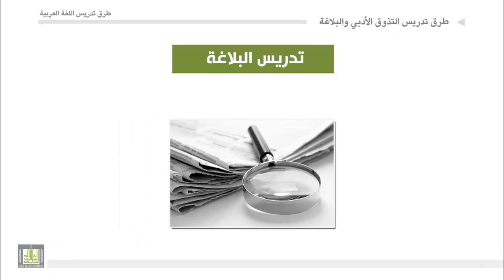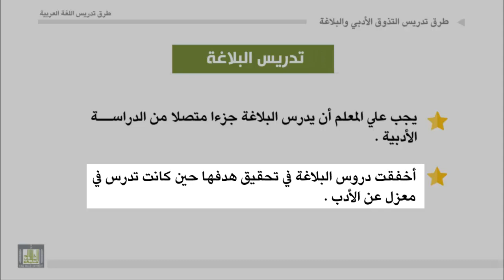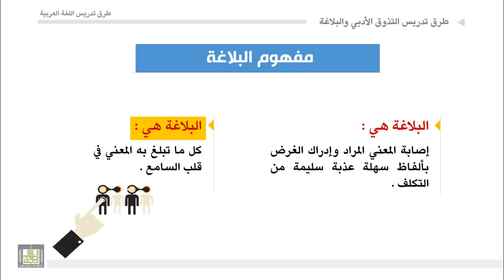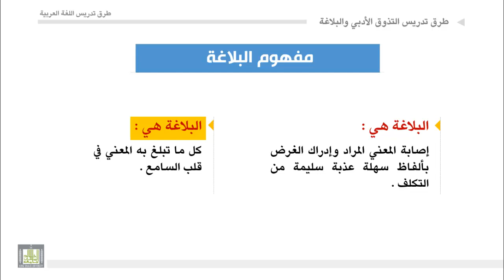طرق تدريس اللغة العربية - الوحدة 11 : تعريف البلاغة وحقائق عن تدريسها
تعريف البلاغة وحقائق عن تدريسها